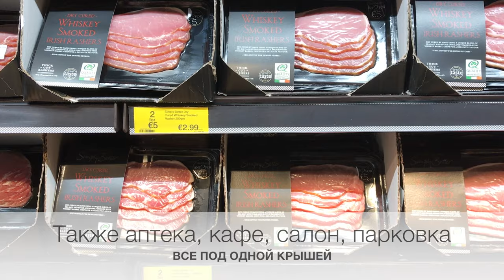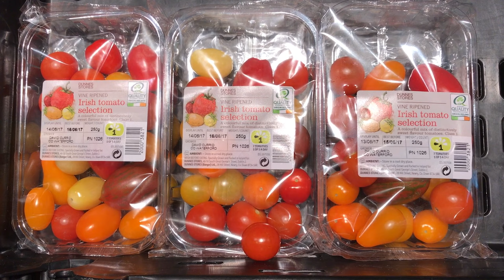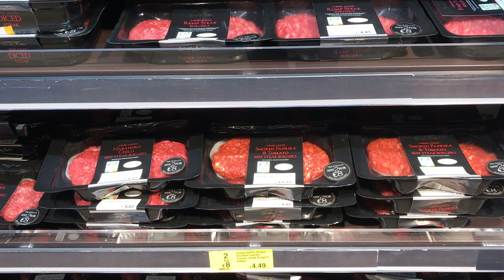Dunnes Stores Grocery